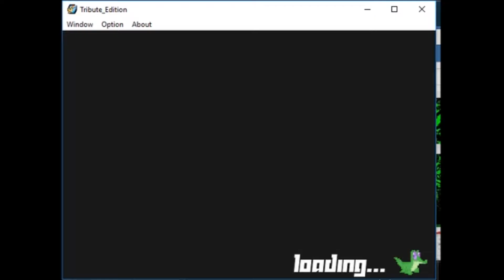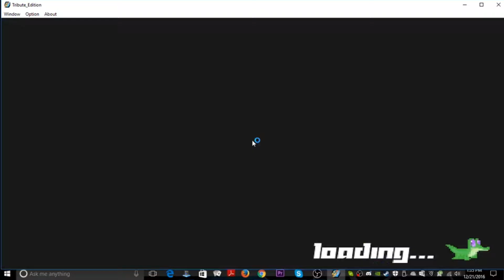Messing Around with Fighting is Magic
I play around with Mane 6's previous project, My Little Pony: Fighting is Magic. Please, go support Mane 6 and their new project, Them's Fightin' Herds. They even have Lauren Faust on the dev team, so that's amazing.